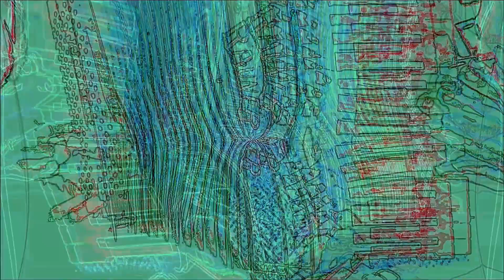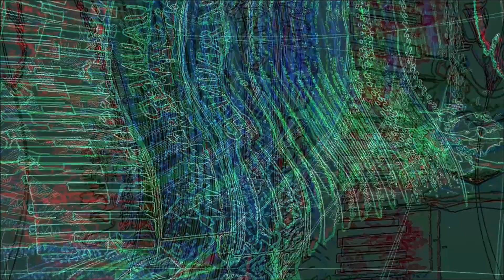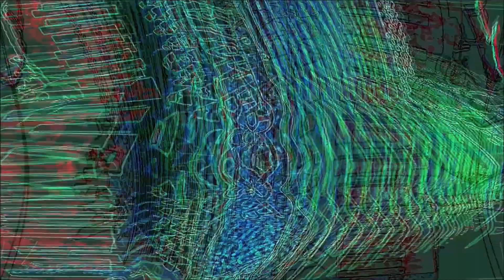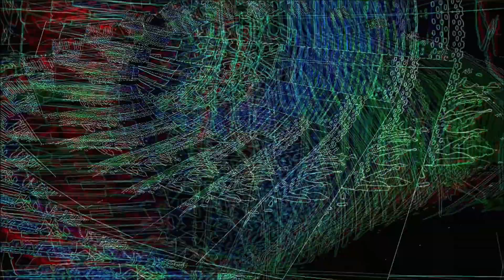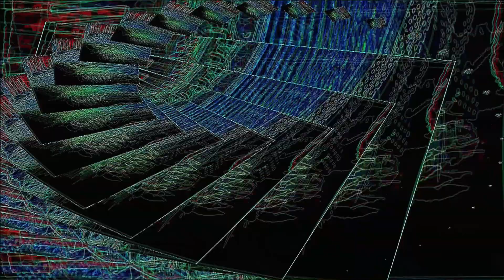sumsorium // gatherer of data - altered consciousness #59_03